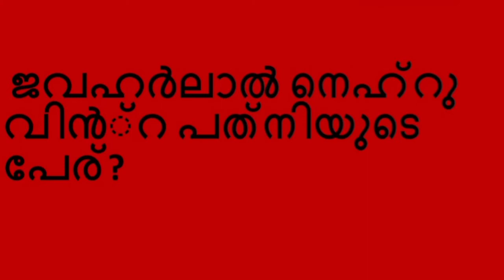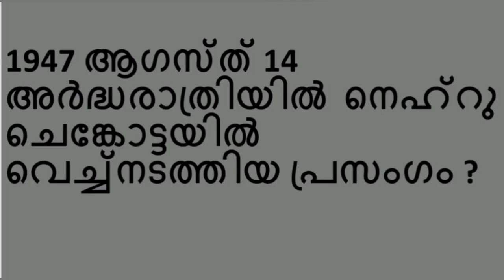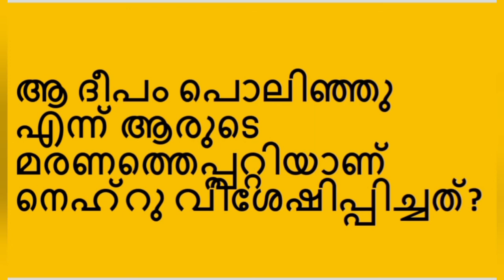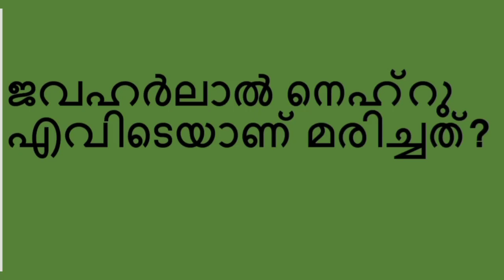ശിശുദിന ക്വിസ് 2020